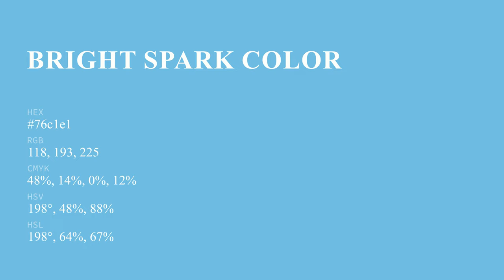Bright Spark color 76c1e1 hex color - Blue color - Warm color 76c1e1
What color is Bright Spark ? 76c1e1 hex color - Blue color - Warm color 76c1e1

Hex 76c1e1 Color Code is also known as Bright Spark color.